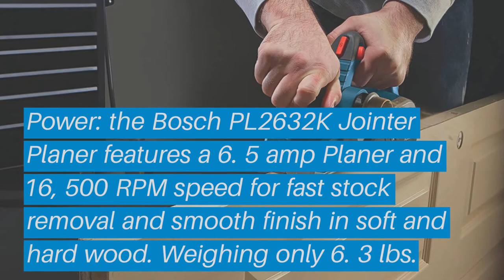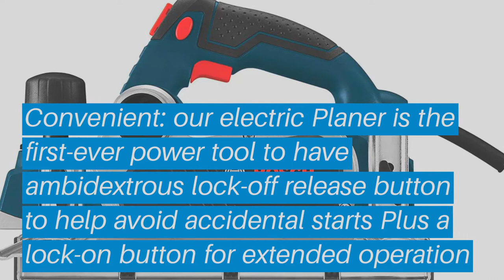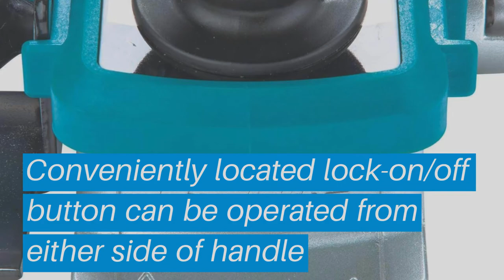Top 5 Best Budget Electric Hand Planer: Best Budget Electric Hand Planer Reviews | (Buying Guide)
Top 5 Best Budget Electric Hand Planer: Best Budget Electric Hand Planer Reviews | Top Best Budget Electric Hand Planer (Buying Guide)

✅ Are you Thinking to purchase the best Budget Electric Hand Planer? This video will help exactly which are the best budget Best Budget Electric Hand Planer on the market today.

⬇️Click to Show More⬇️

WEN 6530
Bosch PL2632K
DEWALT DW680K
Makita KP0810
PORTER-CABLE PC60THP

Don’t miss this in-depth review of the best Budget Electric Hand Planers for the money, and enjoy your first or new Best Budget Electric Hand Planers buying.